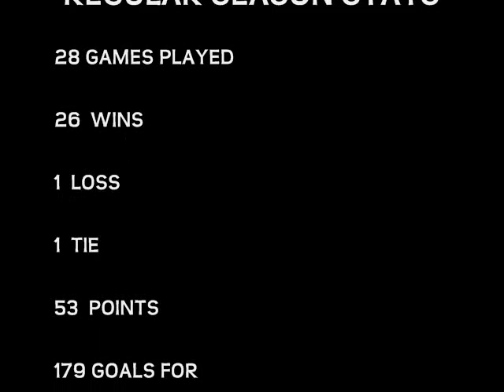Midget AA Barnzee Lakers 08/09 Tribute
A great tribute to the winners of the NCMHA league Championship.